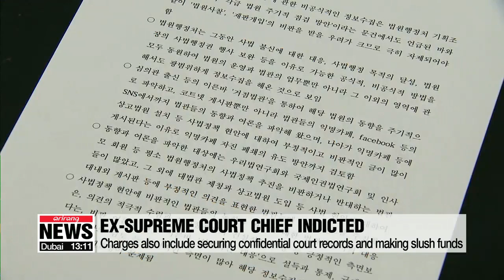Fmr. S. Korean Supreme Court Chief indicted on 47 charges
'구속피고인 양승태' 47개 혐의…재판거래•블랙리스트

South Korea's former supreme court chief Yang Sung-tae is indicted on 47 charges, most of which are related to "abuse of power."
He is the first top-level official in the nation's judiciary, sitting or former, to ever be indicted.
For details let's turn to our Choi Si-young.
The Seoul Central District Prosecutors' Office handed over former Supreme Court Chief Justice  Yang Sung-tae to the court on Monday.
He's facing 47 charges, including interfering in highly sensitive trials, like the ones related to Japan's use of Korean forced labor during World War II, to achieve his long-envisioned plan of establishing a separate court of appeals,... and creating a blacklist of judges who opposed his plan.
He's also accused of illegally securing records of judges' deliberations at the Constitutional Court of Korea, an independent high court that rules on constitutional issues.
The prosecutors suspect that Yang used those records to prevent them from ruling contrary to Supreme Court precedent.
Yang is also accused of creating slush funds during his tenure.
By the end of this month, prosecutors plan to carry out additional investigations to indict other former and sitting judges involved in the power abuse scandal during Yang's leadership of the judiciary,... which should wrap up their eight-month probe.
Two other former Supreme Court justices,... Park Byeong-dae and Ko Yeong-han... have been indicted as Yang's accomplices.
They face 33 and 18 charges, respectively.